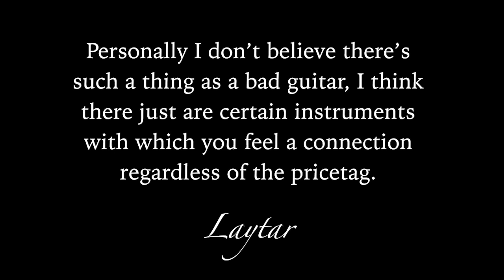Most expensive guitar VS Cheapest guitar 🎸 playing Jump Up Superstar!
A movie from Mario without Yoshi is hard to assimilate, so I made a Yoshi tattoo on my leg forever and ever.

Here you are gonna listen/see:
My Cheapest Acoustic Guitar VS My Most Expensive Electric Guitar playing the same song, just different parts and techniques

Super Mario Odyssey guitar cover Jump Up, Superstar! by Laytar.

Happy because of Super Mario Bros. 35th Anniversary!!